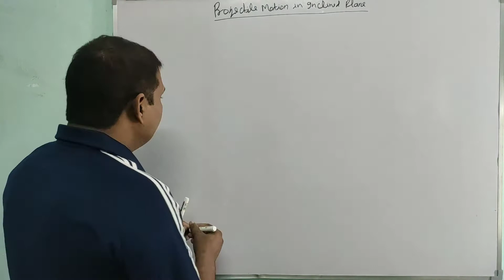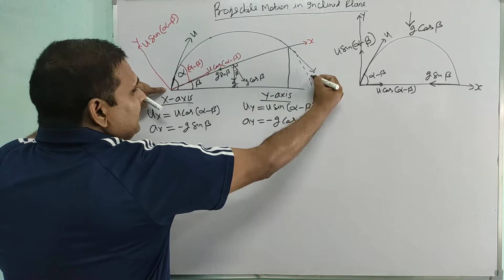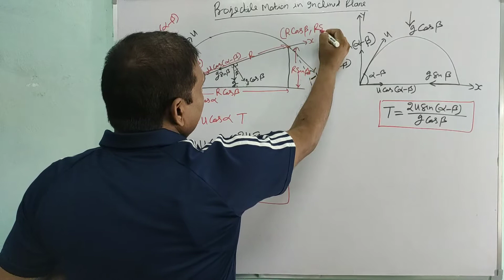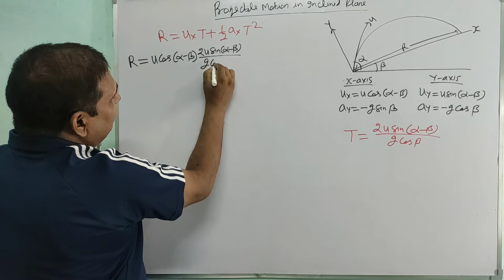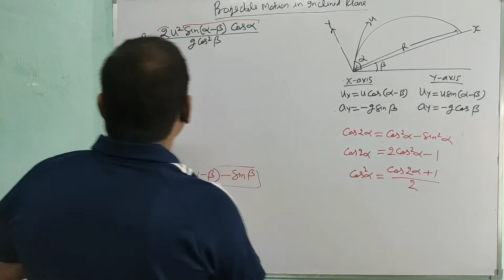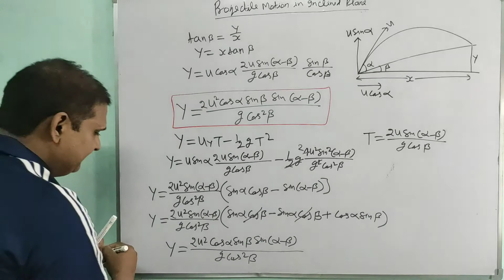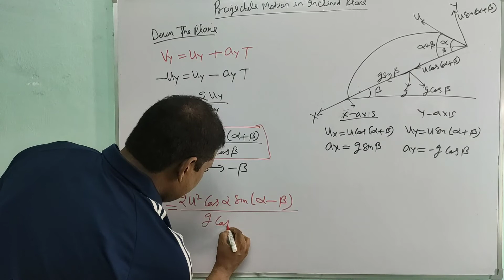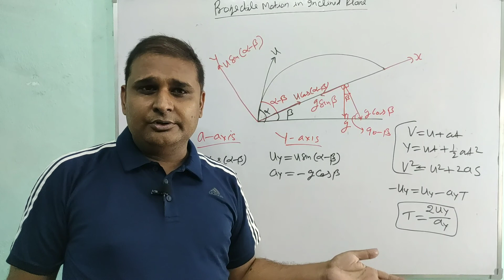L19 : Projectile Motion in inclined Plane-1 | Kinematics | Class 11 | NEET | JEE I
1-Class 11
2-NEET
3-JEE |
4-Competitive exams

Playlist Name-Kinematics
L15 : Projectile Motion 1 | Motion in a Plane | Motion in 2D | Kinematics | Class 11 | NEET | JEE I
L16 : Projectile Motion 2 | Motion in a Plane | Motion in 2D | Kinematics | Class 11 | NEET | JEE I